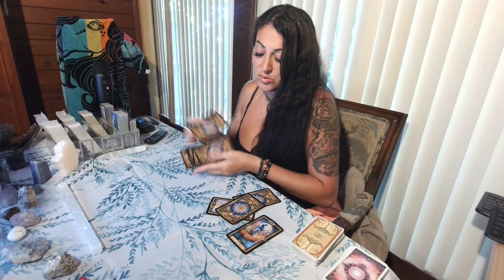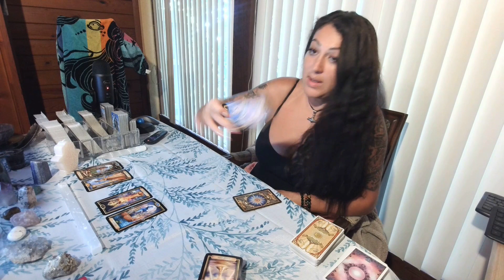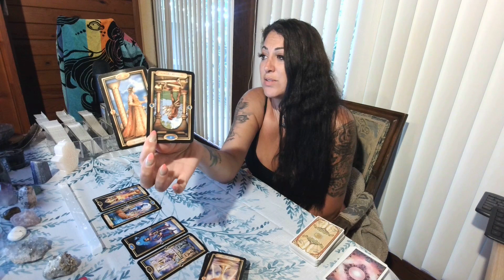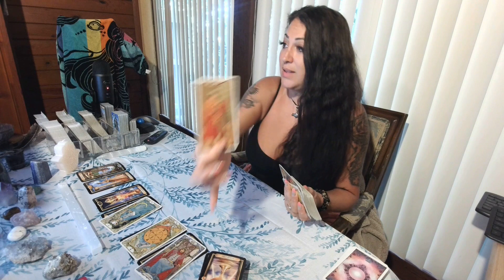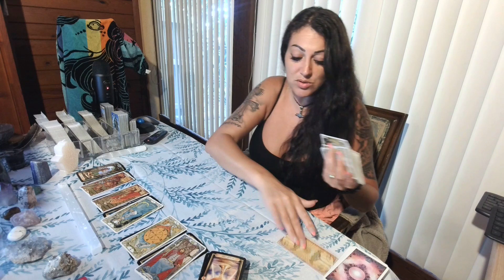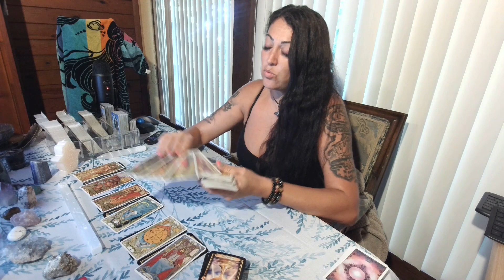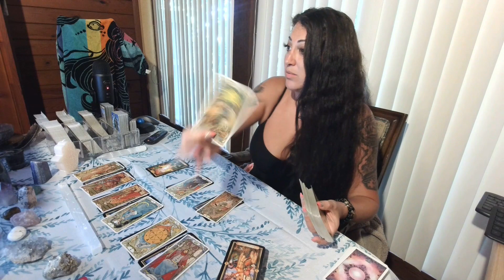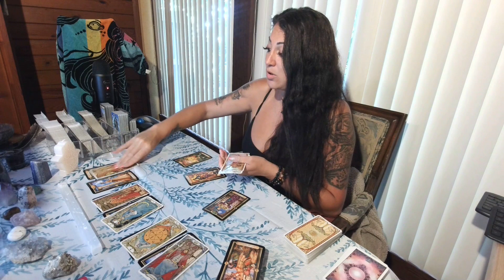SCORPIO💖~ The Narcissist Doesn't Like To Be Alone! ~ Scorpio Love Reading